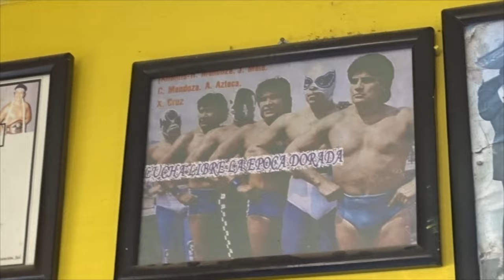RINGO MENDOZA (Entrevista) || Leyendas Enmascaradas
Leyendas Enmascaradas en Amazon Music